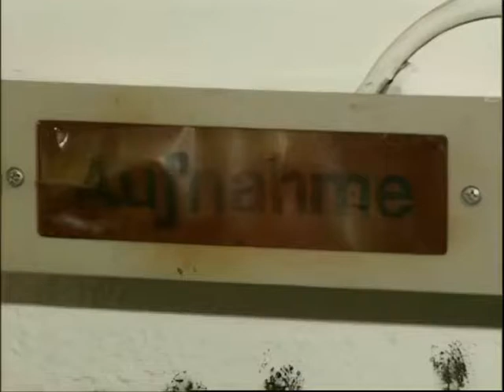Hinter_den_Kulissen_ von Tele5 (Reupload)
Hinter_den_Kulissen_ von Tele5
Reupload von in besserer Qualität
Exklusiv nur hier: Aufnahmen von den TELE 5ern aus der Schellingstraße.